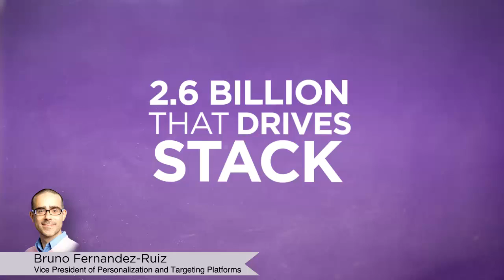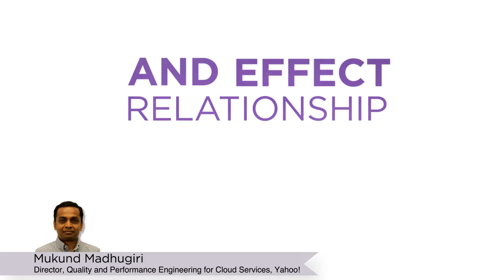Yahoo! is at the Frontier of Hadoop Scale intro keynote at Hadoop Summit 2012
Intro 2 minutes testimonials from Hadoop team at Yahoo for Hadoop Summit 2012.